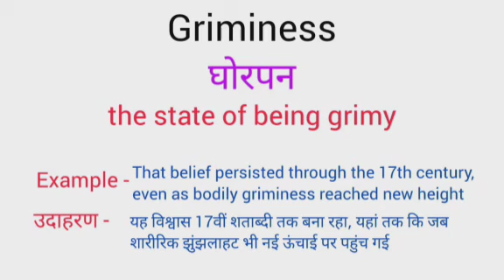Griminess meaning in hindi | griminess ka matlab kya hota hai | word meaning in hindi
griminess meaning in hindi
griminess ka matlab kya hota hai
english to hindi
word meaning
what is griminess
griminess का हिंदी अर्थ